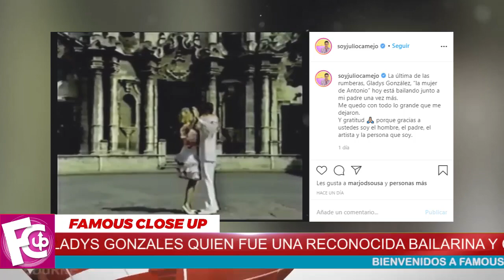😭💔 ¡ 𝗗𝗘𝗩𝗔𝗦𝗧𝗔𝗗𝗢 👉 Julio Camejo 𝗟𝗹𝗼𝗿𝗮 𝗧𝗿𝗮𝘀 𝗘𝘀𝘁𝗮 𝗗𝘂𝗿𝗮 𝗦𝗶𝘁𝘂𝗮𝗰𝗶ó𝗻 HOY ! 🛑